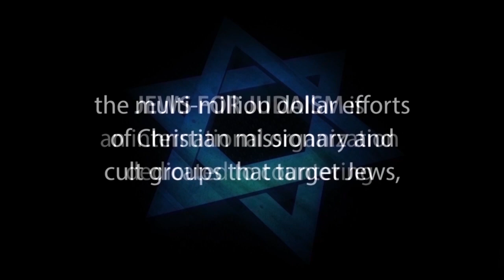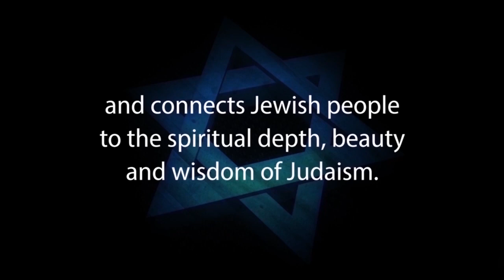DEUTERONOMY 18 - Who is the Prophet?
Rabbi Michael Skobac, Director of Education, Jews for Judaism asserts that Many Jews for Jesus, Messianic Jews and Jewish Christian missionaries claim that he prophet spoken of in Deuteronomy 18 is Jesus. You are invited to explore.